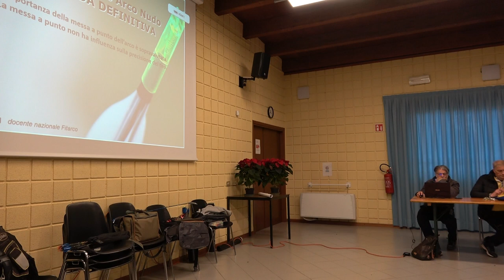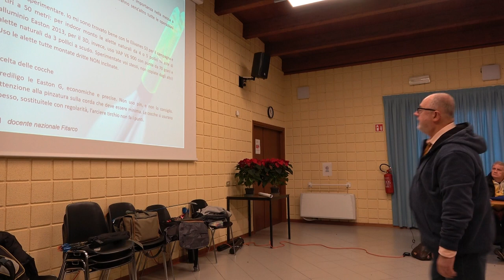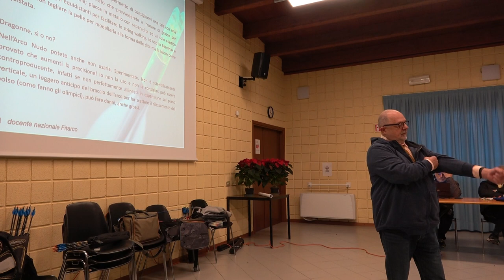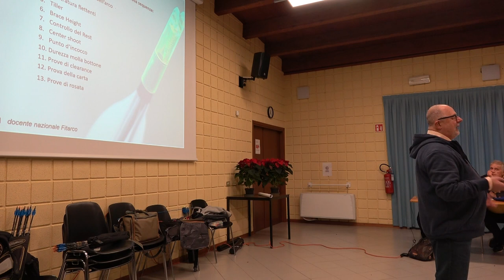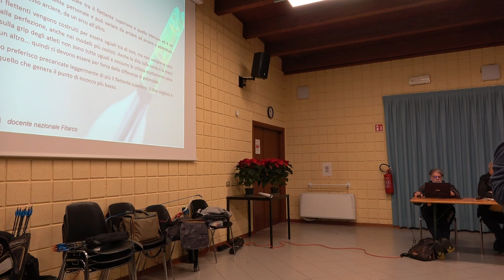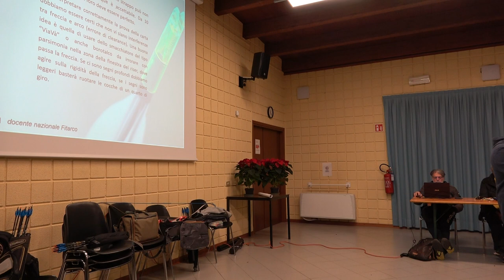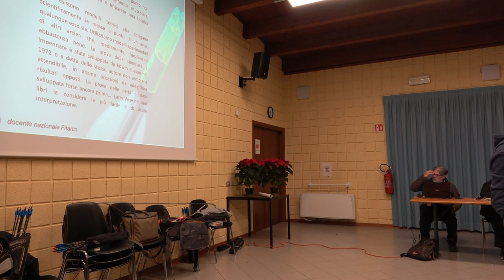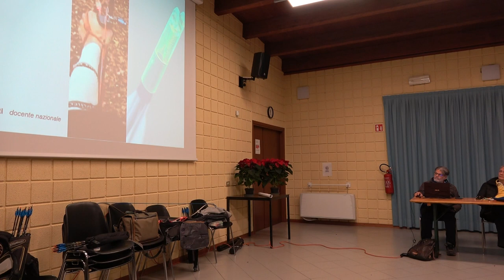05 materiali e messa a punto arco nudo